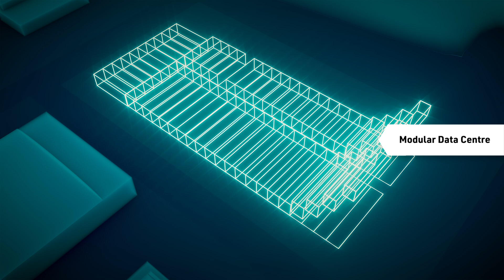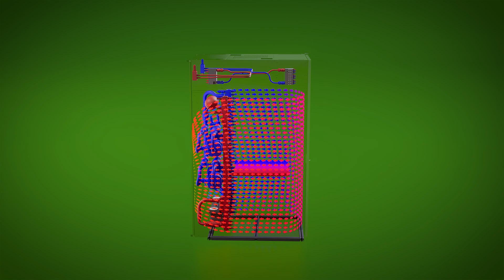JUPITER – Europas schnellster Supercomputer erklärt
JUPITER am Forschungszentrum Jülich ist der erste Supercomputer in Europa, der mehr als 1 ExaFLOP/s erreichen soll. Das entspricht einer Trillion Berechnungen pro Sekunde – eine „1“ mit 18 Nullen. Für diesen Rechner der Spitzenklasse wurde am Jülich Supercomputing Centre eigens ein neuartiges, innovatives Rechenzentrum errichtet. Ausgestattet mit 24.000 Hochleistungs-Chips von NVIDIA belegt JUPITER aktuell den 4. Platz auf der TOP500-Liste der schnellsten Supercomputer – und zählt zu den leistungsfähigsten Systemen für KI überhaupt. Mit seiner enormen Rechenkraft soll JUPITER wissenschaftliche Simulationen auf ein neues Level heben und bahnbrechende Fortschritte beim Einsatz von KI ermöglichen.